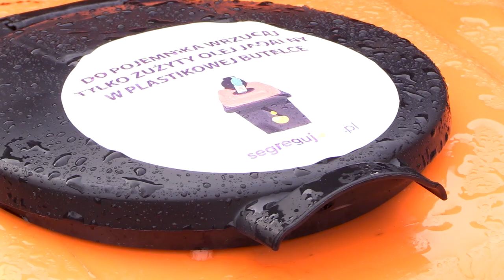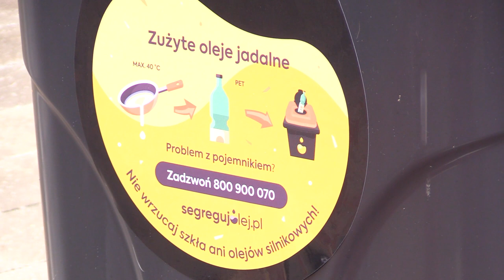Pojemniki na zużyty olej jadalny 13.02.2023